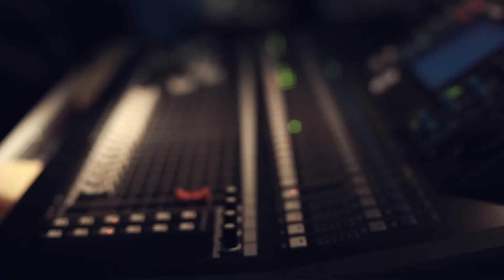TEASER COLACION CETEAR 2015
Registro audiovisual, colación Cetear. Rosario, 2015